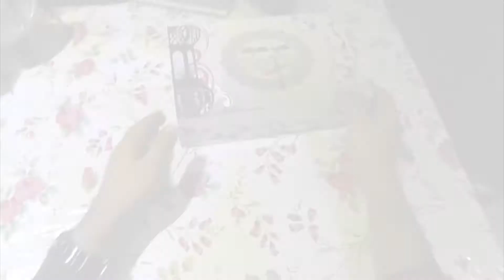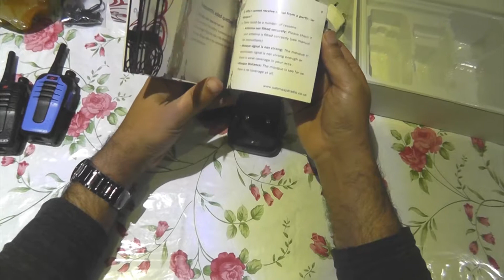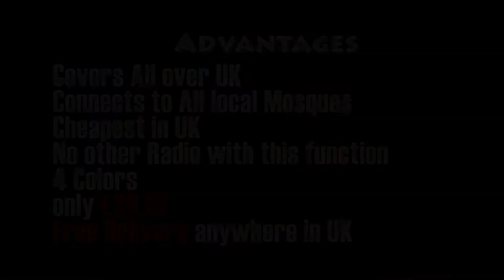Sab Masjid Azan Radio Unboxing and Setup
Free Delivery anywhere in uk
Covers all UK
Connect to upto 16 mosques

Now avaiable in 4 Colors.

Available Colors : Orange / Blue / Green and Black see photos for more details

This radio is automatic which means there is no need to do any setup the radio it is all setup and ready to go.